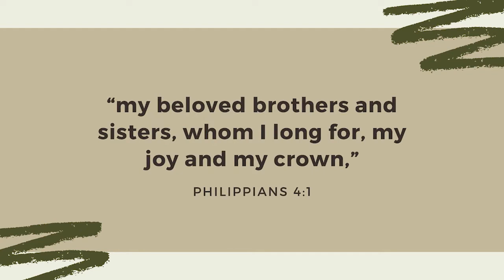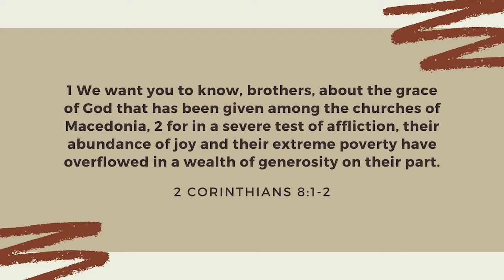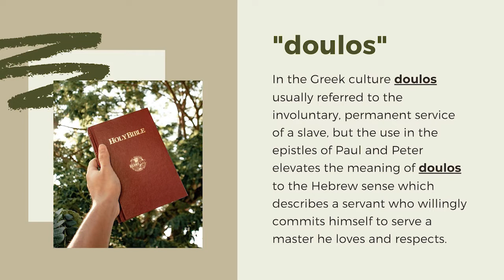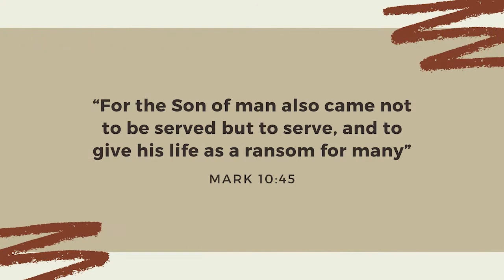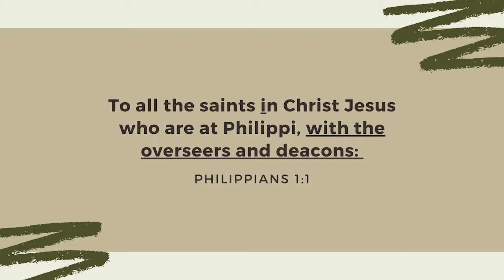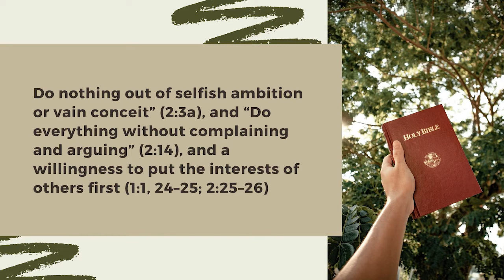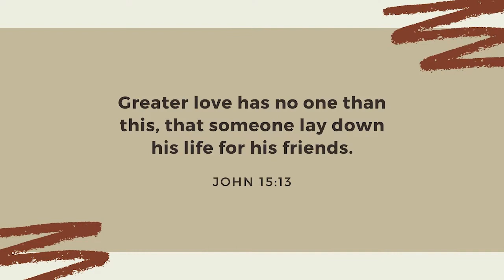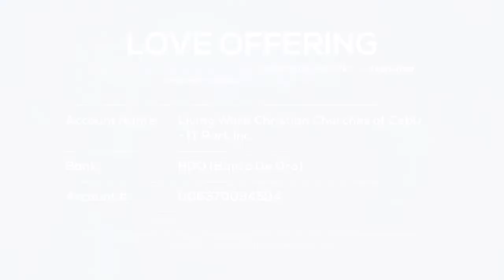Gospel-Centered Friendship (Pastor TJ Caparros)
Our Online Service is now available!

Gospel-Centered Friendship
Pastor TJ Caparros | May 16, 2021

We hope this Sunday's message will bless and encourage you.